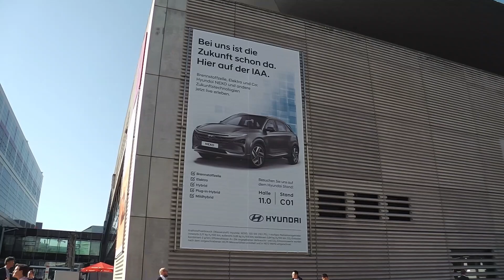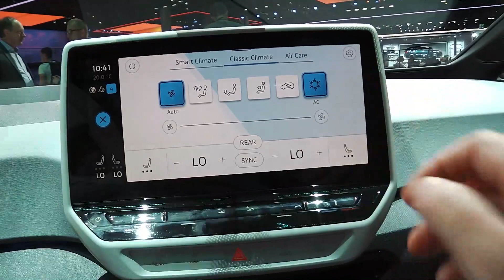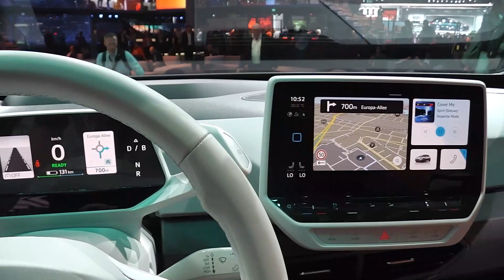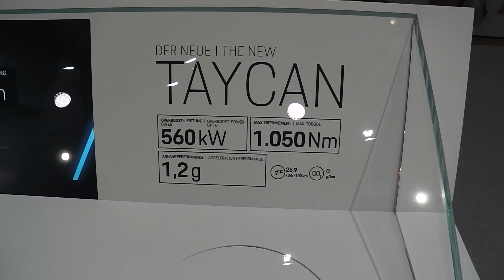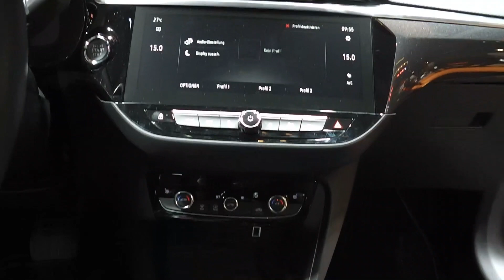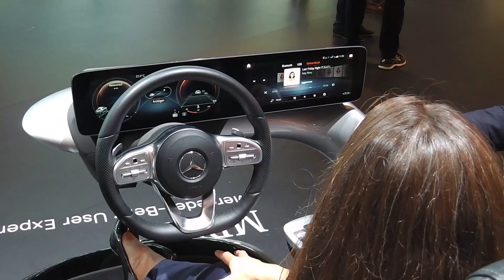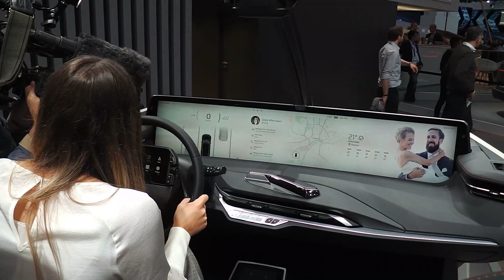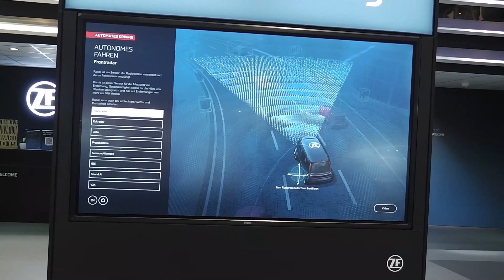IAA 2019 - Live-Bericht (VW ID.3, EQ, e-Corsa, Byton, Mini, etc.)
VW ID.3, BMW, Mini, OPEL e-Corsa, Mercedes EQ, Byton, TomTom, Continental, ZF und viele mehr. Ich bin für Euch über die IAA 2019 geschlendert und habe versucht ein paar Eindrücke einzufangen...

Ich bin gerade unterwegs mit einem...
Tesla Model 3 LongRange 19"
▬ Kanal: ▬▬▬▬▬▬▬▬▬▬▬▬▬▬▬▬▬▬▬▬▬▬▬▬▬
Wenn Ihr den Kanal direkt unterstützen wollt:

DANKE!